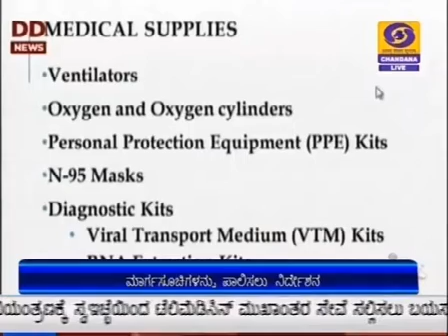ದೇಶದಲ್ಲಿ ಕೊರೋನ ಚೇತರಿಕೆ ಪ್ರಮಾಣ ಹೆಚ್ಚುತ್ತಿರುವುದು ಆಶಾದಾಯಕ - ಲವ್ ಅಗರ್ವಾಲ್